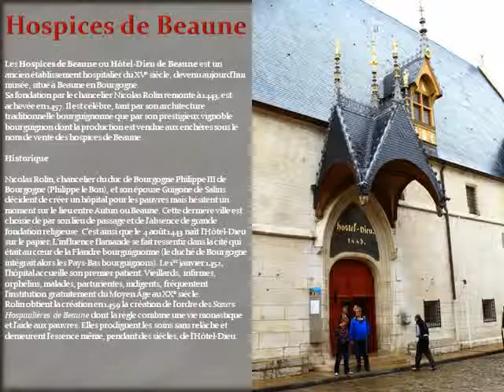Hospice de Beaune - Côte d'Or (21)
Les Hospices de Beaune ou Hôtel-Dieu de Beaune est un ancien établissement hospitalier du XVe siècle, devenu aujourd'hui musée, situé à Beaune en Bourgogne.
Sa fondation par le Chancelier Nicolas Rolin, remonte à 1443. La construction est achevée en 1457. L’Hôtel-Dieu est célèbre tant par son architecture traditionnelle bourguignonne que par son prestigieux vignoble bourguignon dont la production est vendue aux enchères sous le nom de vente des hospices de Beaune.